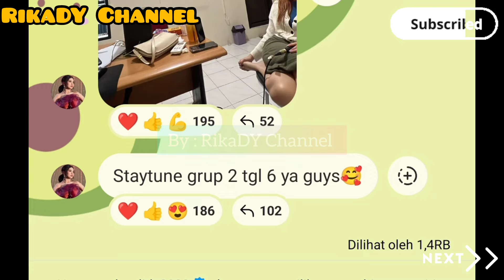PESONA MAKIN CANTIK ‼️Wulan Sudah Persiapkan Lama Buat Tampil Bareng Nanti🤫